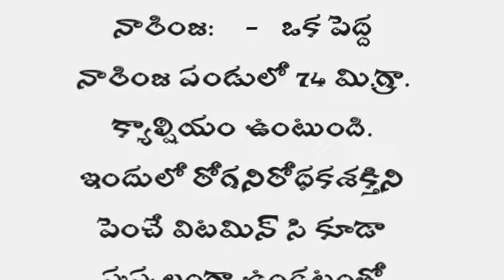నారింజ: ఒక పెద్ద నారింజ Health Tips